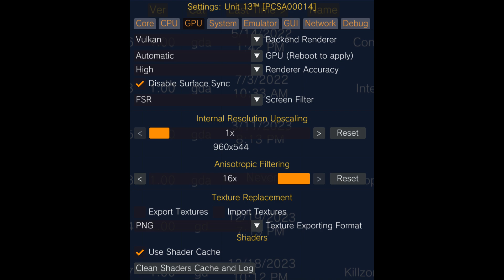Unit 13 Gameplay | Vita3K PS Vita Emulator PC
Gameplay test of Unit 13 on Vita3K PlayStation Vita Emulator for PC
I'm sure this fix will be merged soon in the Vita3K mainline release but if you want to try it out yourself simply go here and click on artifacts to download the build:
Resolution scaling doesn't seem to be working on this title and results in graphical issues.
Gameplay 0:00
Settings 8:28